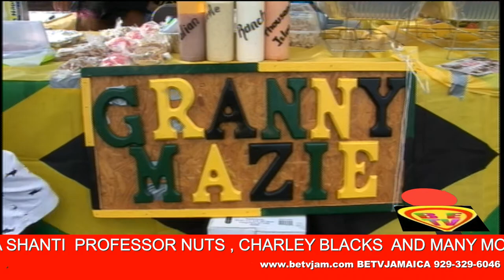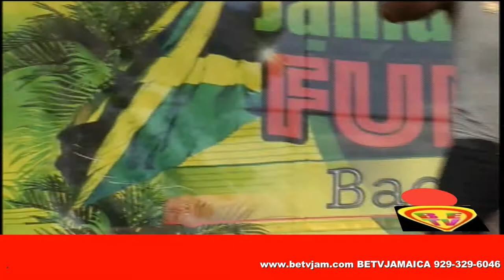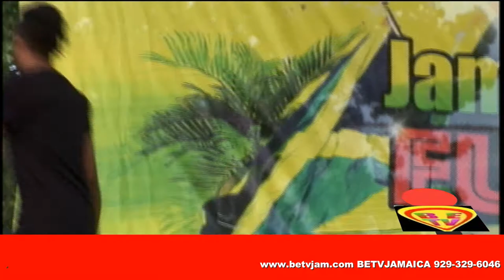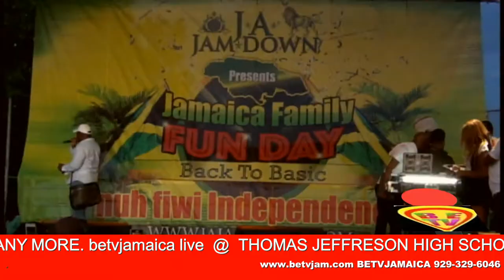J.A. JAM.DOWN CARIBBEAN RAGA SHANTI & SKELESHA 2017